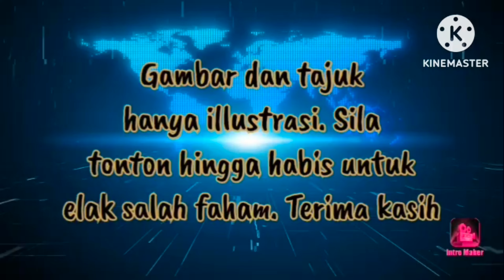ADUN KUNÀK SEDIA DISIASAT SPRM!!